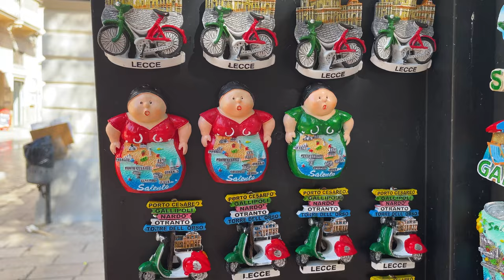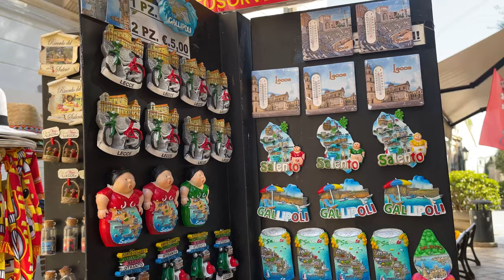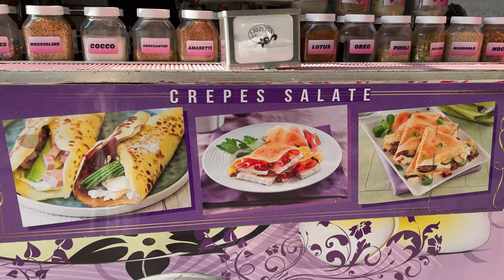[4k] Italy Walking Tour 🇮🇹 LECCE - With Captions! - Pink and Gold Baroque City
I arrived in Lecce on August 30, 2022 around 14:15 and recorded this video walk in 4k. I fell in love with this pink and gold baroque city, I hope you enjoy this virtual walk too.

Lecce, located in Puglia’s Salento Peninsula, is one of the region’s most popular destinations in Italy, and with good reason. Lecce is perhaps the most culturally diverse town in the region, with its architecture reflecting the influences of the various cultures that have settled there – from ancient austere monasteries to the most luxurious and state-of-the-art hotels in Puglia.

One of the oldest structures, a huge Roman amphitheatre, dates back to the first century. However, amidst impressive architecture spanning the ages, it is a more recent architectural movement that placed Lecce on the map, so to speak. Dubbed the ‘Florence of the Baroque, this ‘pink and gold city’ is known for the ornate and extravagant facades of buildings created from the local honey-coloured sandstone. The intricacy of the designs, reminiscent of the Baroque style, has given rise to a new movement called Barocco Leccese. Some have even gone so far as to claim that Lecce is the prettiest city in Italy.

00:00 Intro Italy Summer Walk, Lecce, August 30, 2022
01:33 Train Bari - Lecce
01:47 Lecce railway station
02:00 Viale Oronzo Quarta
02:25 Via Benedetto Cairoli
02:57 Old City Lecce - ZTL
04:13 Biblioteca Bernardini - Convitto Palmieri
06:34 Via Guglielmo Paladini
07:31 Palazzo Marulli-Famularo
08:56 Baroque Church of Saint Matthew 17h century
11:18 Via Federico D'Aragona
14:16 Baroque Church of Saint Clare
15:05 Via Augusto Imperatore
15:34 Roman Amphitheater of Lecce
19:26 Carlo V Castle
19:43 Via Salvatore Trinchese
21:37 Square Piazza Sant'Oronzo
22:53 Roman Amphitheater of Lecce
23:23 Baroque Church of Saint Mary of Grace
23:38 Typical local dinner
24:16 Theatre Teatro Apollo
24:30 Via Salvatore Trinchese
25:33 Square Piazza Mazzini
26:51 Via Salvatore Trinchese
29:38 Square Piazza Sant'Oronzo
29:43 Street singer in Lecce on Piazza Sant'Oronzo
31:08 Via Templari
33:38 Via Umberto I
33:45 The famous papier mache from Lecce
34:13 Baroque balcony in Lecce at golden sunset
34:50 One of the oldest papier mache shops in Lecce. Filming is prohibited here
35:24 Baroque Church Basilica of Santa Croce 17h century
36:26 Let's look at Italian wedding
37:54 Palazzo dei Celestini
40:36 Park Giardini Pubblici Giuseppe Garibaldi - Villa Comunale
42:18 Palazzo dei Celestini
42:54 Beautiful Italian wedding
45:40 Baroque Church Basilica of Santa Croce interior
53:00 Baroque Church Basilica of Santa Croce facade
54:15 Square Piazza Castromediano
55:40 Baroque Church of Jesus
56:43 Statue of Saint Orontius under restoration
56:50 Via Francesco Rubichi
57:14 Square Piazza Sant'Oronzo
57:53 Via Vittorio Emanuele II
01:00:12 Baroque Church of Saint Irene
01:01:04 Typical Salento Food Shop La Casa del Tarallino
01:05:02 Street Music from Lecce
01:06:47 Square Piazza del Duomo
01:06:51 Gold and cream Piazza del Duomo Lecce in sunset
01:07:47 Cathedral of Saint Mary of the Assumption and Saint Orontius. It is a masterpiece of baroque art.
01:07:50 Seminary
01:08:19 Bell Tower Campanile del Duomo
01:08:38 Gold and cream Piazza del Duomo Lecce in sunset
01:12:39 Via Guglielmo Paladini
01:13:24 Viale Oronzo Quarta
01:13:25 Bye, Lecce